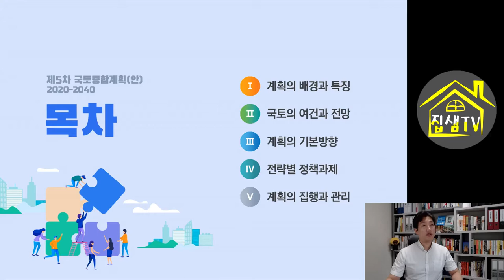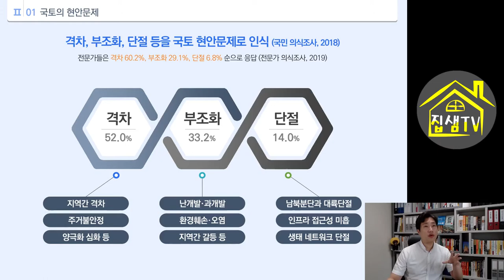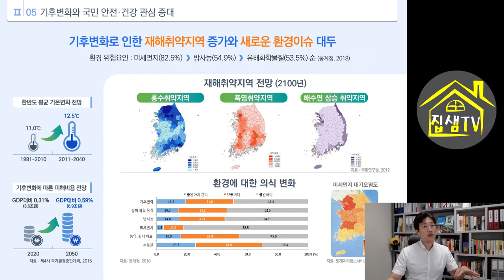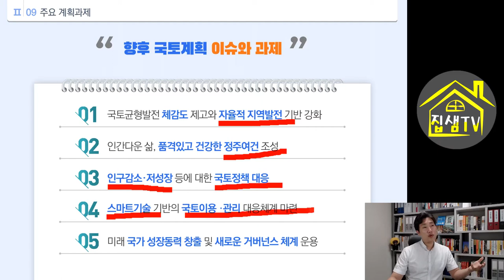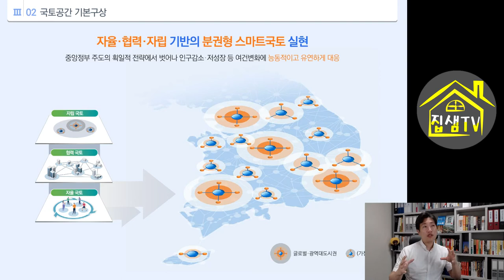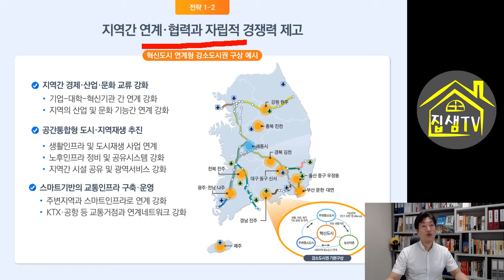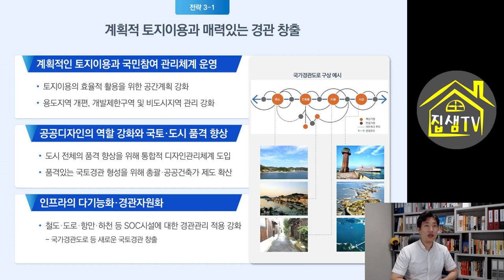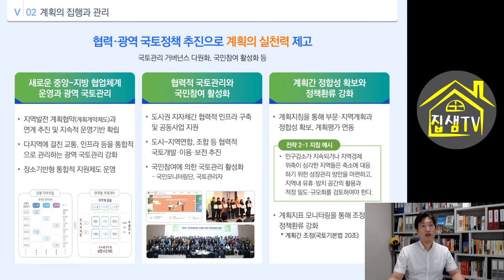5차국토종합계획 요약 해설 공청회후기 집샘tv의 부동산경매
국가의 최고상위계획인 5차국토종합계획 공청회 참석 후기 입니다.
2040년까지의 발전방향에 대한 틀을 잡아둔 것이고, 광역도시계획,도시기본계획 등의 여러 계획의 방향성이 결정됩니다.
국토종합계획 공청회에 참석 못하신 분들을 위하여 올려드립니다.
전반적인 내용과 중점적으로 봐야할 내용에 대하여 알려드리겠습니다.
이후 각 지역의 발전방향에 대하여도 알려드리겠습니다.